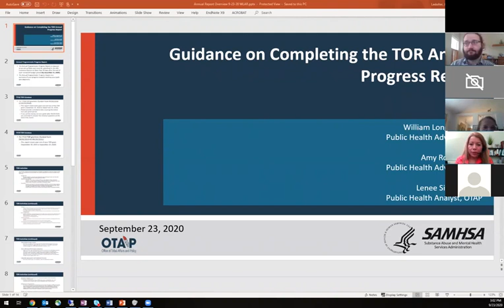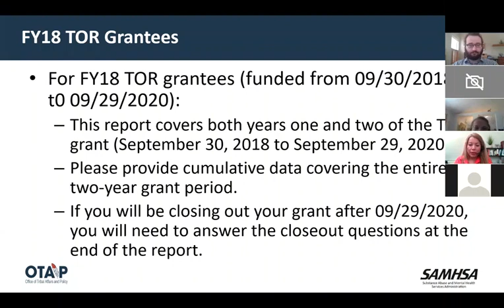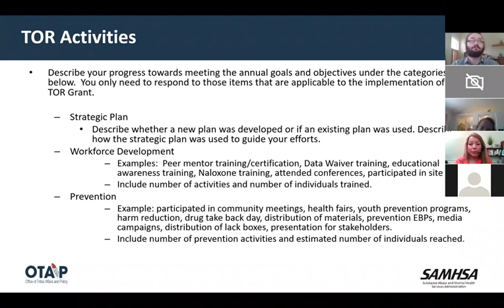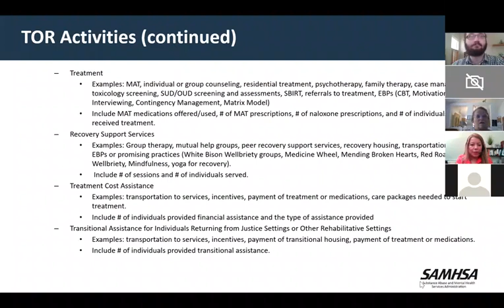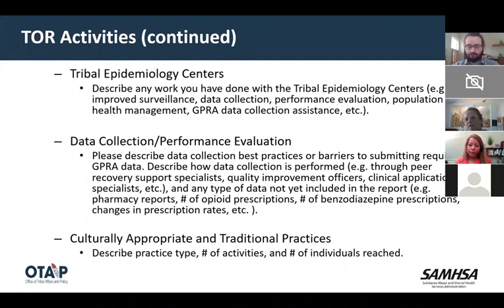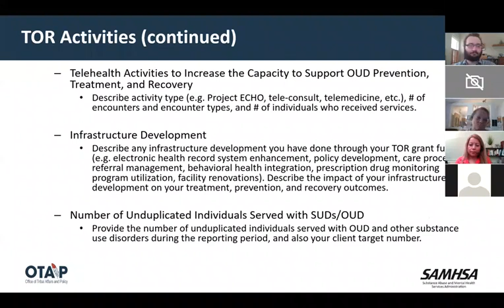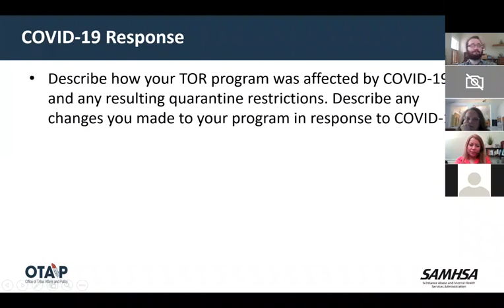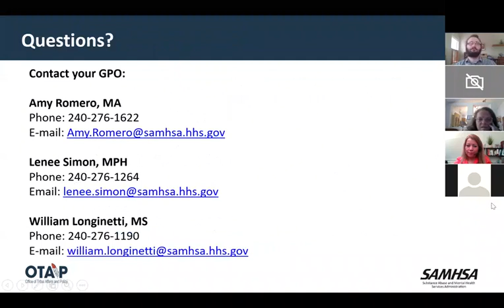Completing your TOR Annual Progress Report